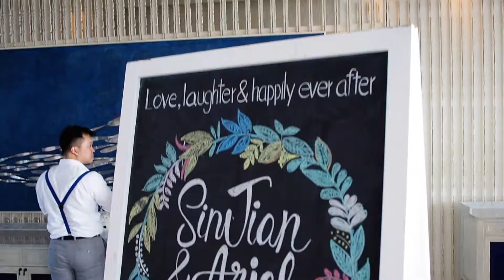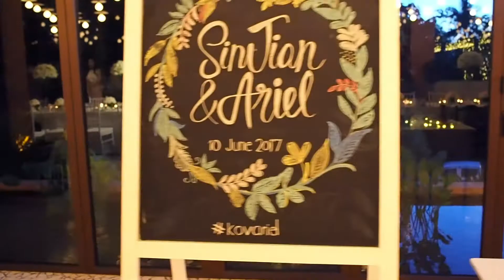KOVARIEL PART ONE